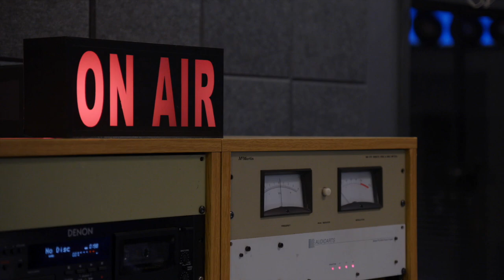Live Local - AFFIRM Originals - Official Trailer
AFFIRM Originals Presents “Live & Local.” A mockumentary about a morning radio show team at the inspirational yet rapidly declining radio station KHUGG-FM. Featuring hilarious behind the scenes drama with real-life celebrity guests.